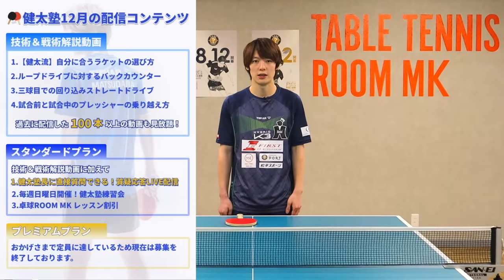ハイレベルな攻防！松平 vs 片岡【Matsudaira vs Kataoka】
片岡選手、ありがとうございました！！

松平健太の卓球オンラインサロン【健太塾】の詳細はこちらから↓

‹エンディング画像提供›
卓球王国

‹撮影場所›
卓球ROOM MK
東京都千代田区六番町3-11　玉柳テシコ六番町ビル地下2階

『卓球ROOM MK』は2021年10月1日にオープンしました松平健太プロデュースの卓球場です！
個人レッスン、グループレッスン、台貸し、卓球マシンがご利用できます！
卓球台4台、冷暖房、更衣室完備！
最寄駅は麹町駅徒歩2分、市ヶ谷駅徒歩4分、四ツ谷駅徒歩8分です！
詳しくは下記にあるホームページ、Twitter、Instagramをご覧ください。
スタッフ一同、心よりお待ちしております。